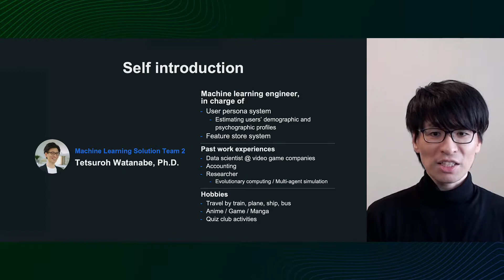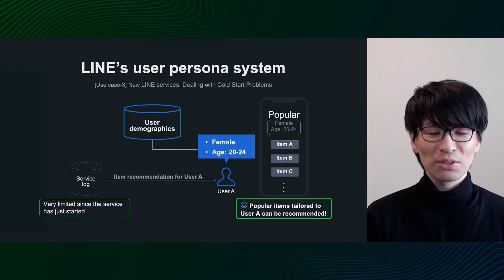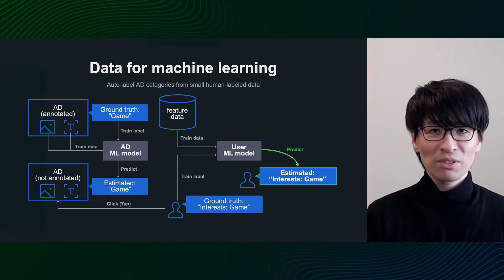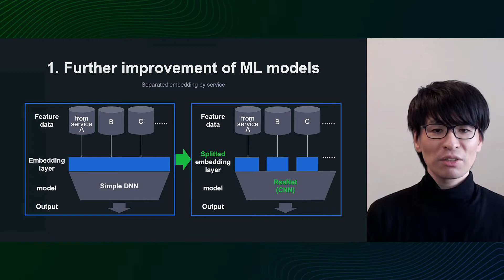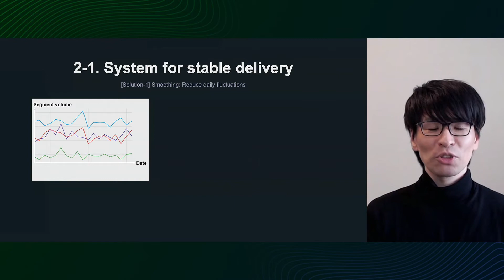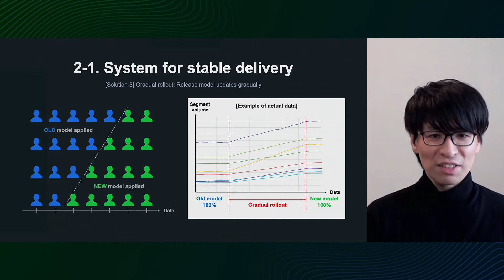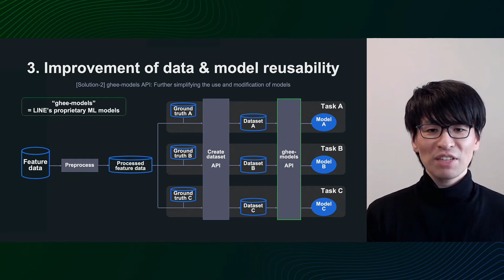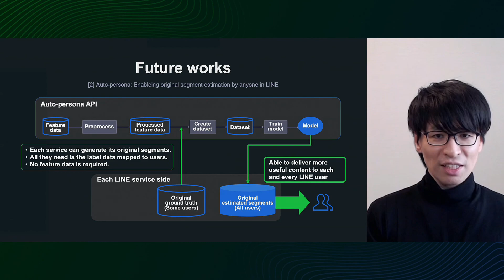사용자 속성 추정 시스템을 개편하면서 발생한 다양한 이슈와 해결 사례 소개 - 2021 Korean version -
Machine Learning
LINE에서는 적절한 사용자에게 다양한 콘텐츠와 서비스를 제공하기 위해 사용자의 속성 및 관심사를 추정하는 머신 러닝 시스템(속성 추정 시스템)을 개발 및 운영하고 있는데요. 오랜 세월 운영해 온 기존의 속성 추정 시스템을 유지 보수 관점에서 개선하기 위해 작년 여름에 대대적인 개편 작업을 실시했습니다.
개편 과정에서 머신 러닝뿐 아니라 모델에 입력하는 데이터의 파이프라인이나 모델 추론 결과를 외부에 안정적으로 제공하는 구조와 관련해서도 다양한 개선점을 찾을 수 있었는데요. 이번 세션에서는 이러한 문제를 어떻게 해결해 왔는지에 대해 지금까지의 스토리와 함께 몇 가지 실제 사례를 소개하고, 향후 LINE 속성 추정 시스템의 비전에 대해서도 이야기하고자 합니다.

■ Speaker
Tetsuroh Watanabe
LINE / Machine Learning Solution Team 2 / Senior Machine Learning Engineer
공학 박사입니다. 게임 회사와 데이터 분석 회사에서 근무했고, 현재는 LINE에서 속성 추정 시스템과 피처 스토어(feature store)와 같은 전사적 머신 러닝 시스템을 개발하고 운영하는 업무에 종사하고 있습니다. 팀 안팎의 사용자 편의를 고려해 사용자 친화적인 개발을 하는 것이 장점입니다. 업무에서는 주로 Python을 사용합니다. 사실 회계도 할 수 있습니다(일본 상공회의소 부기 1급 소유). 최근에는 퀴즈 동아리 활동과 V Tuber 감상에 빠져 있습니다. 고양이를 좋아합니다.